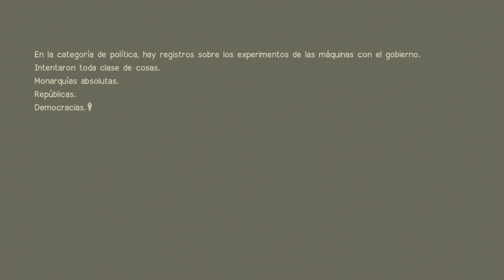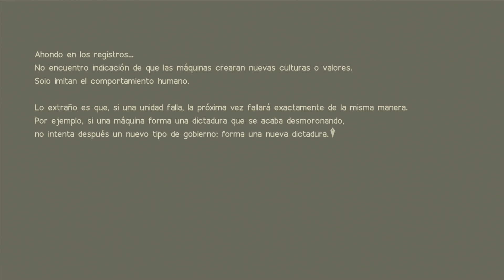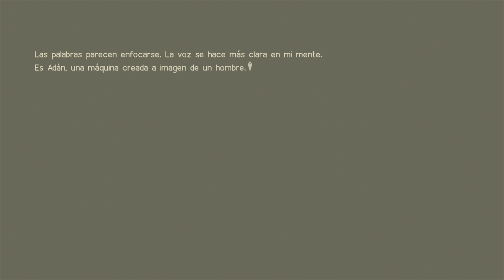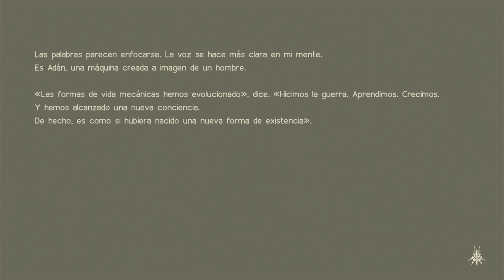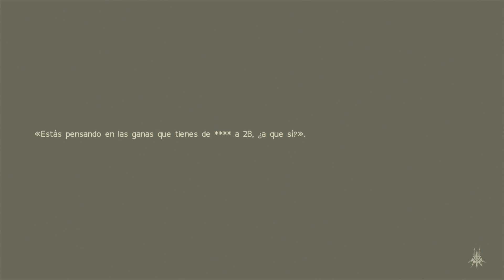NieR: Automata | español | parte 48